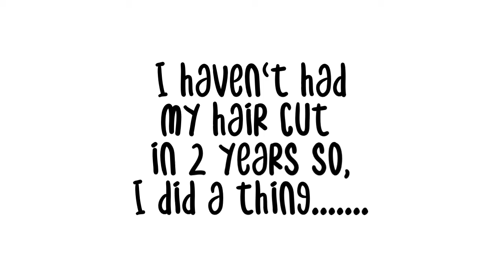Mom Vlog #4 | Getting a Haircut | Quick Shopping Trip | Army Family Vlogs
Hey YT family!! It's vlog time again. Come with me as I get a haircut and do some shopping.